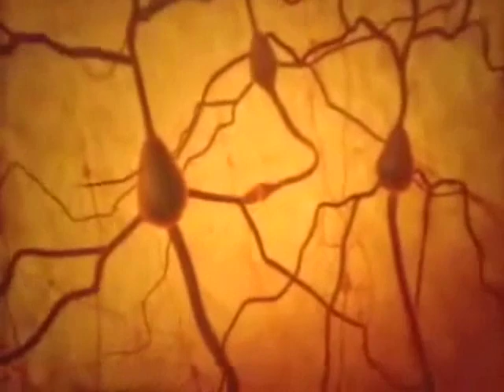Gemiinii Riisiing - INSECTS EP - 01. Gemini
Gemini from Gemiinii Riisiing's new EP, "Insects".
Music, Lyrics, & Video by Jessica Haeckel.